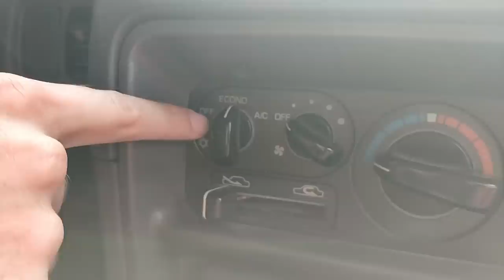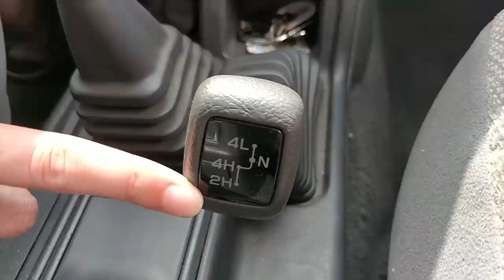Essai TPT : Mitsubishi Montero, ça grimpe aux arbres et ça drifte - Vilebrequin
Les vacances c'est fini, voici un petite vidéo tournée en Corse (désolé pour la qualité c'était pas prévu) sur ce fabuleux Mitsubishi Montero de 2002.
Si vous aimez ce format lâchez le pouce bleu et commentez, on revient dès le 5 Septembre pour une nouvelle vidéo (les vidéos ça sera les jeudis maintenant bisous)

Crédit image 4:25 : Instagram @pnbn64

Merci de nous contacter par mail UNIQUEMENT pour des raisons professionnelles (propositions d'essais, partenariats...), les autres sujets ne seront pas répondus (on a les réseaux pour ça)